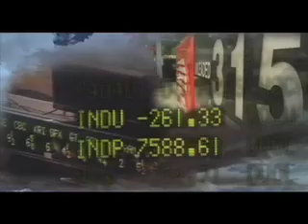TSL4_Trailer.mov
Hilarous clip from TSL 4!